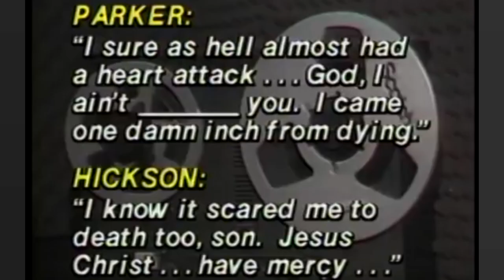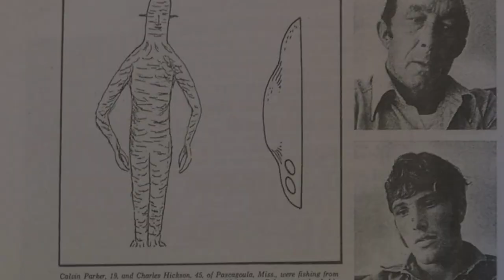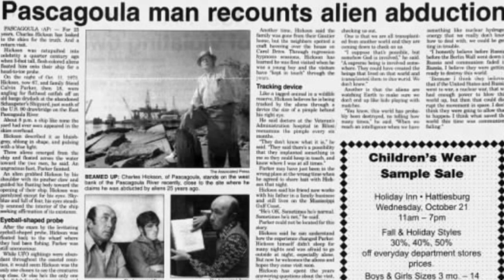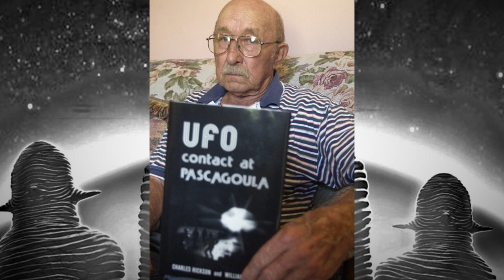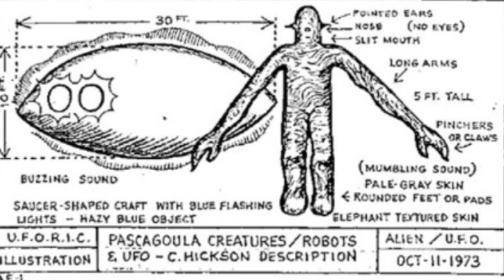1973 Pascagoula Abduction - Charles Hickson and Calvin Parker Jr. Encounter and Recording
1973 Pascagoula Abduction - Charles Hickson and Calvin Parker Jr. Encounter and Recording